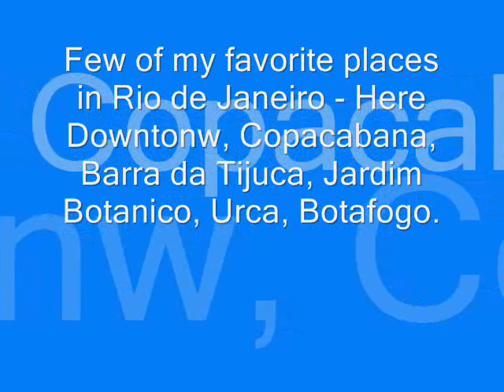Rio de Janeiro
Few places in Rio that I loved spending time at. I was born here. My father was in the military (Air Force) serving in Brasilia the new built Capital of Brasil, so as soon I was born we flew back. I came back throughout the years for summer vacations and family gatherings. by 24 years old I was back to live here until I came to the US. There is much more about other towns surrounding Rio up on the mountains. will work on another video to show that up to you. For now enjoy this one.